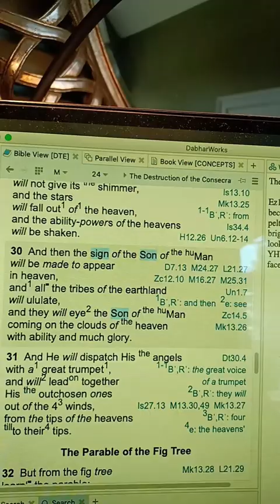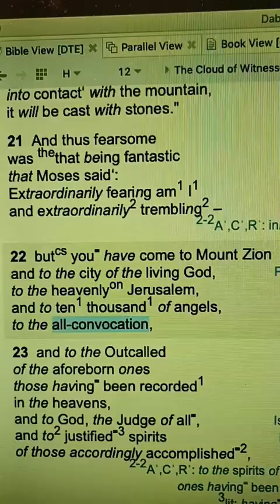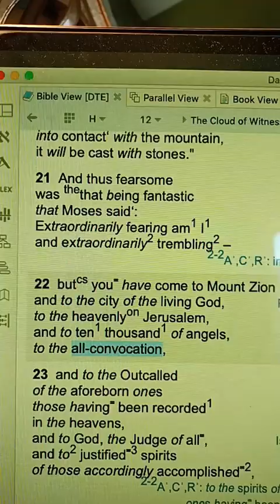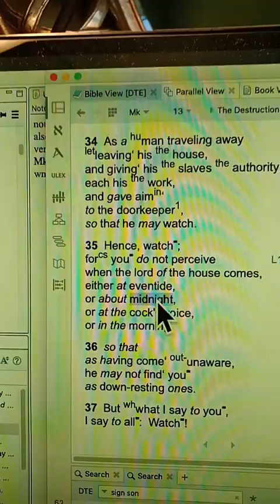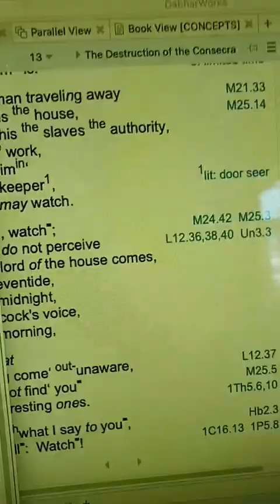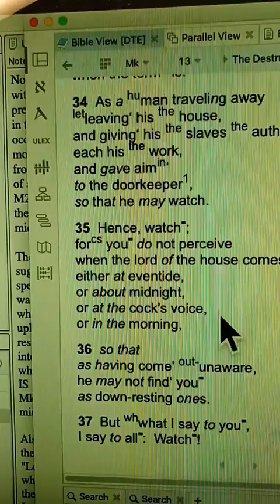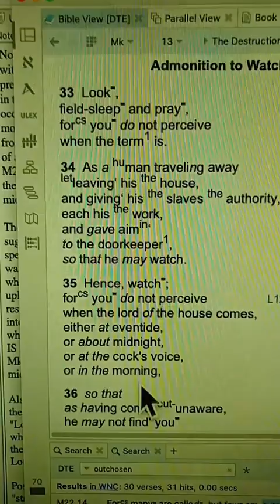The Sign of The Son